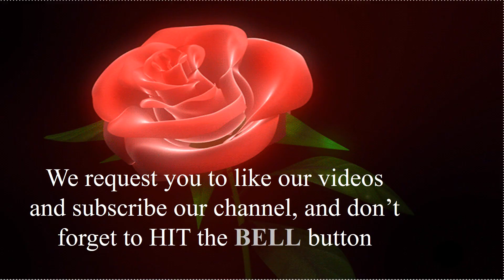Important facts about money Part 4 of 11 | دولت کے بارے میں وہ حقایق جو آپکو جانننے ضروری ہیں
CORONA ALERT - Covid-19
I am Basset, I am here to provide you best videos on different topics.